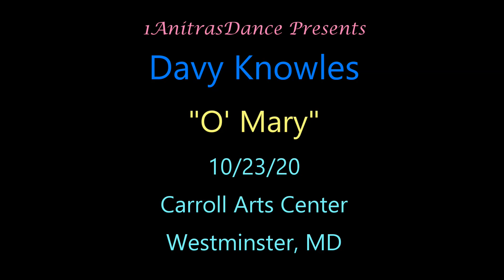Davy Knowles - O' Mary - 10/23/20 Carroll Arts Center - Westminster, MD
Davy Knowles - Guitar & Vocals, Tod Bowers - Bass, Jeremy Cunningham - Drums
Filmed & Recorded at the Carroll Arts Center in Westminster, MD od October 23, 2020